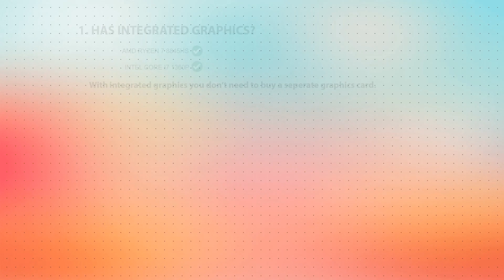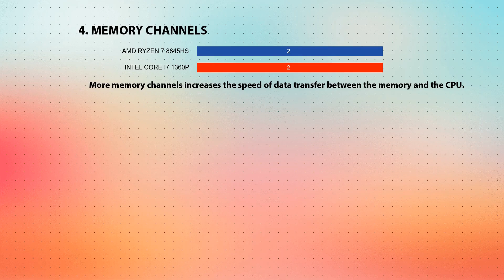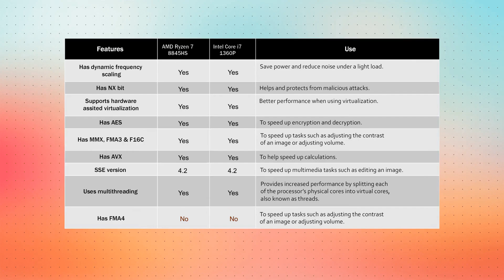AMD Ryzen 7 8845HS vs INTEL Core i7 1360P Technical Comparison